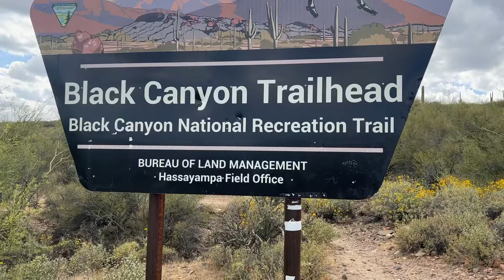Phoenix Arizona and AAA bus sales, cruising around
Trip to Phoenix, service at AAA bus sales and cruising around Phoenix